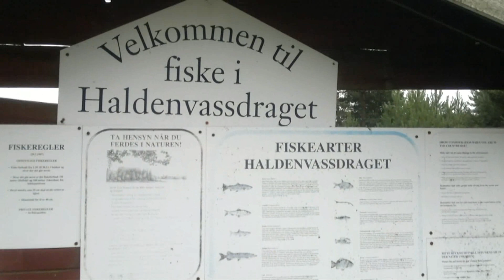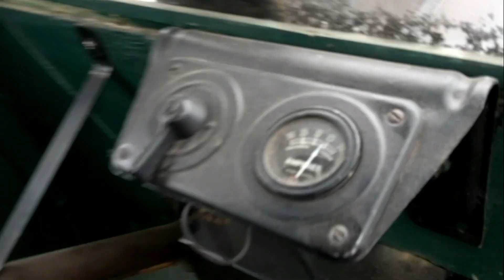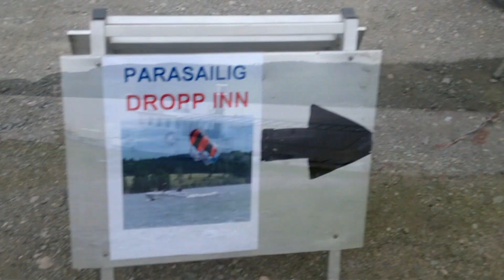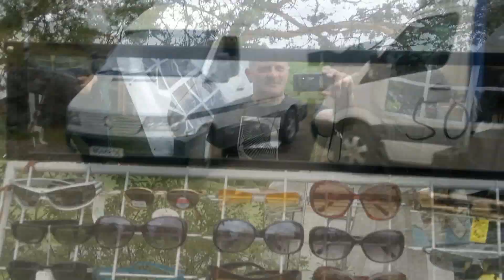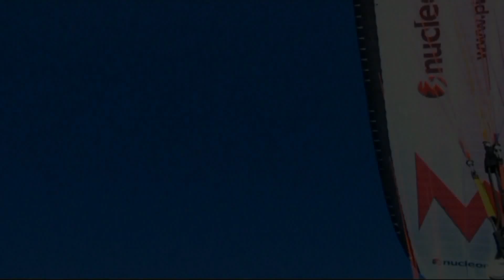Skuleruddaggene 2011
Dni Skulerud